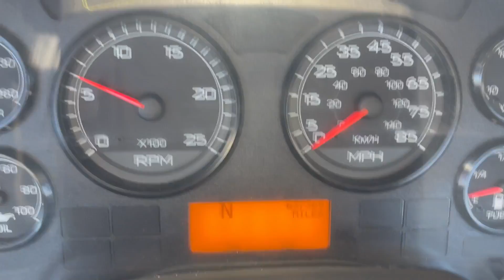2016 INTERNATIONAL PROSTAR For Sale